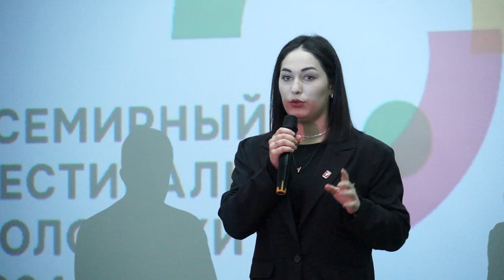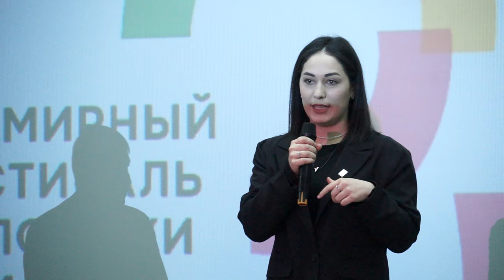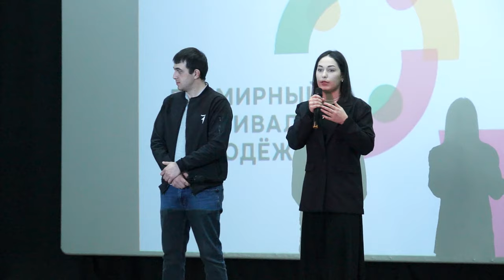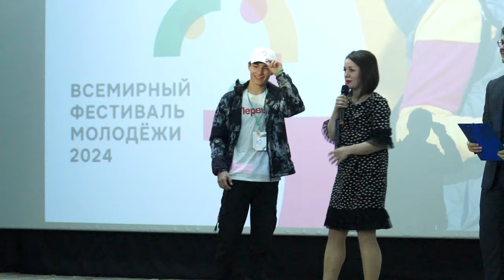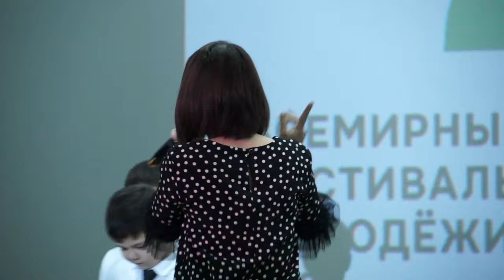20-03-2024 г Региональный Молодежный Форум прошел в Кошехабльском районе